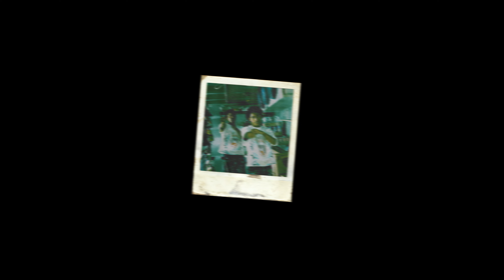SOA Brod x SOA Brando - 19151 (Official Video)